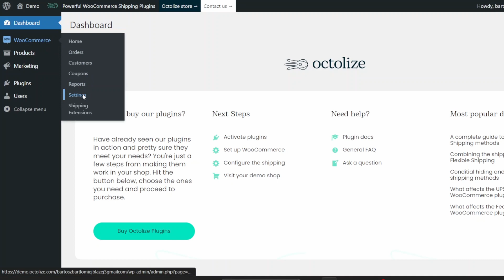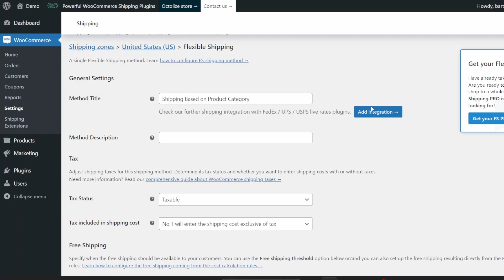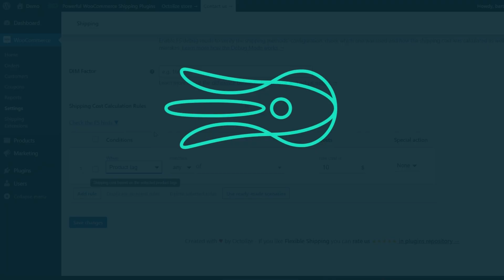How to Set WooCommerce Shipping Based on Product Category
In this video you'll learn how to set up
WooCommerce Shipping cost Based on Product Category. In addition, I'll show you how to configure WooCommerce shipping cost for certain products, shipping classes and product’s tags.

0:00 Introduction
0:16 Flexible Shipping PRO
0:55 Set WooCommerce Shipping Based on Product Category
2:01 Shipping Based on Product Category Demo
2:23 Shipping Cost for Certain Products, Shipping Classes and Product’s Tags